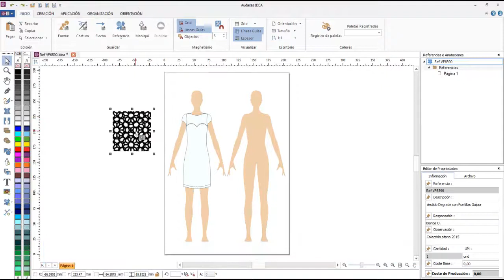4 Insertar Estampa HD